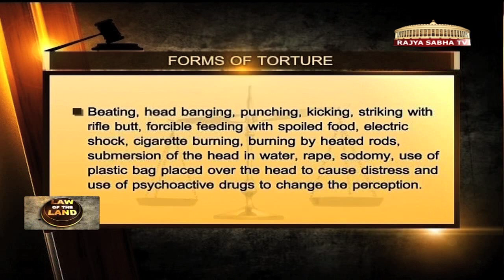Law of the Land - Prevention of Torture Bill, 2010